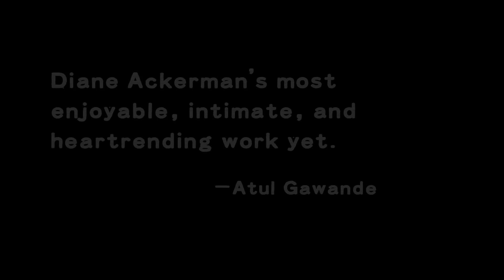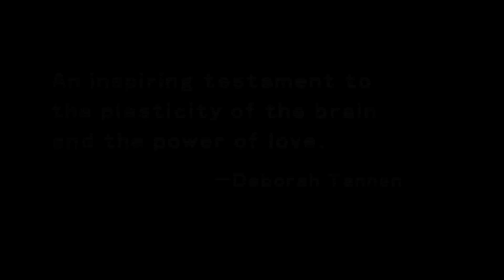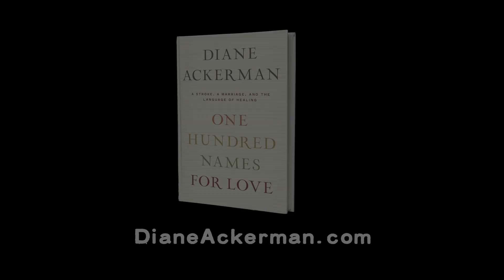One Hundred Names for Love by Diane Ackerman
Everyone who cherishes the gift of language will cherish Diane Ackerman's narrative masterpiece, an exquisitely written love story and medical miracle story, one that combines science, inspiration, wisdom, and heart.

One day Ackerman's husband, Paul West, an exceptionally gifted wordsmith and intellectual, suffered a terrible stroke. When he regained awareness he was afflicted with aphasia—loss of language—and could utter only a single syllable: "mem." The standard therapies yielded little result but frustration. Diane soon found, however, that by harnessing their deep knowledge of each other and her scientific understanding of language and the brain she could guide Paul back to the world of words. This triumphant book is both a humane and revealing addition to the medical literature on stroke and aphasia and an exquisitely written love story: a magnificent addition to literature, period.

One Hundred Names for Love will be published in April 2011.

W. W. Norton & Company
Independent Publishers Since 1923